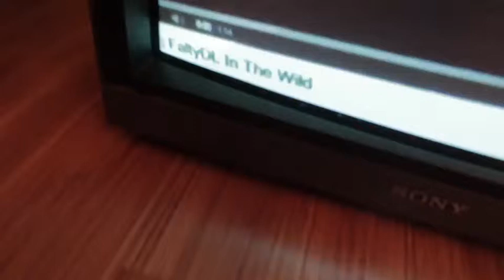FaltyDL - Greater Antilles Part 2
FaltyDL - In The Wild
Greater Antilles Part 2